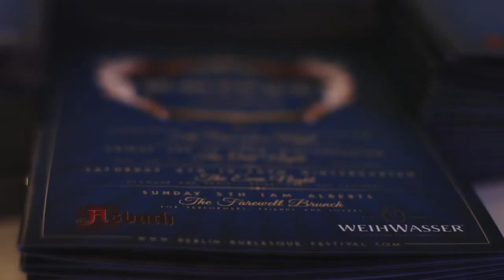Kopie von *Official Trailer* BERLIN BURLESQUE FESTIVAL 2014 | Day 1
Impressions from the 'Necomer Night BBF 2014'! @Heimathafen Neukölln:) For more inforamtion and tickets please check out: